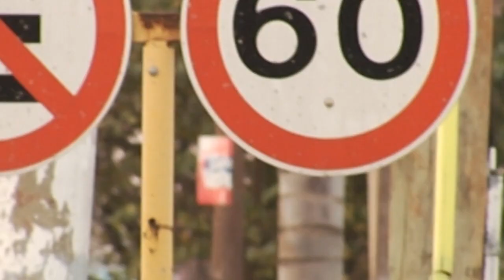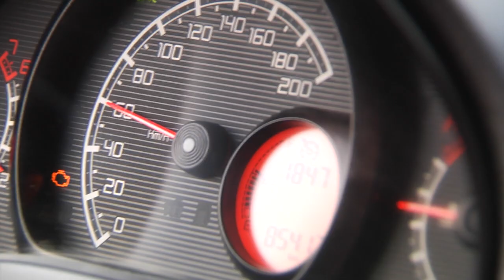Recorrida por Monseñor Pablo Cabrera | ¿Respetamos las velocidades?